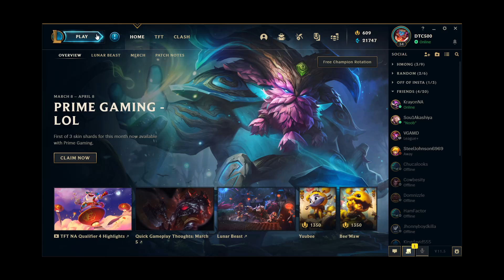Games Vs Friends is Best games